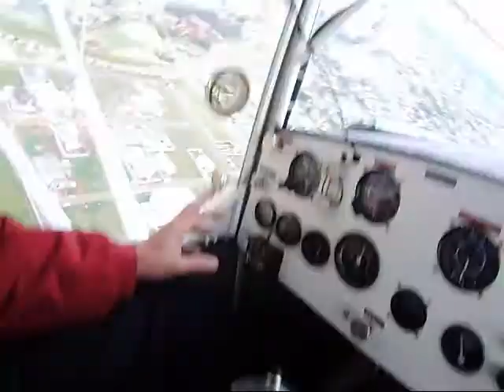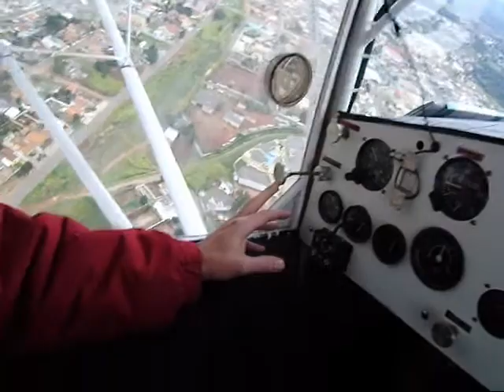SOBREVOO BAIRRO OFICINAS.wmv